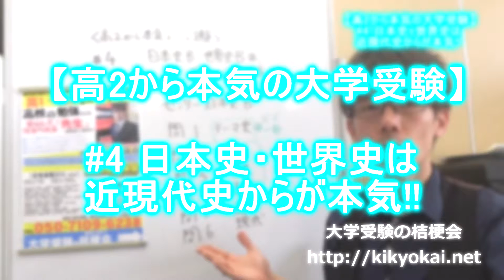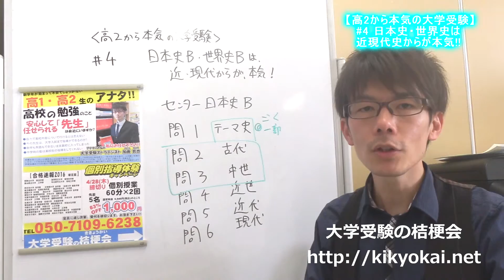【高2から本気の大学受験】#4 日本史・世界史は近現代史からが本気!!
高校2年生に進級した、アナタに送る!!
文系にすすんで、日本史・世界史が大好きで、本気で勉強したいと思うアナタに。2年次では、センター試験の出題範囲の4割程度しか学習しません。燃え尽きない程度にとりくんで近現代史の仕上げに注力することを心がけよう!!